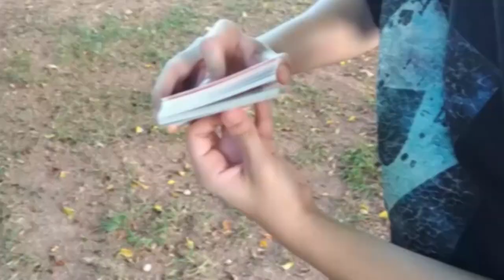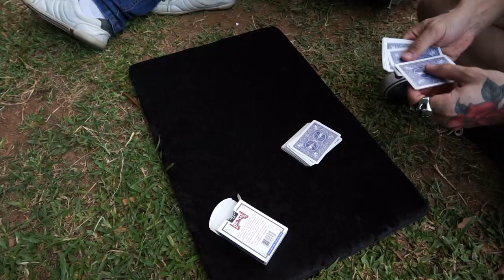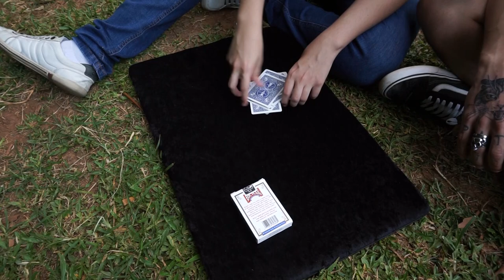ENGANEI O FELIPE BARBIERI? - Bugando sua mente com Cartomagia! Parte 9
Cupom do canal: escolhaumacarta15